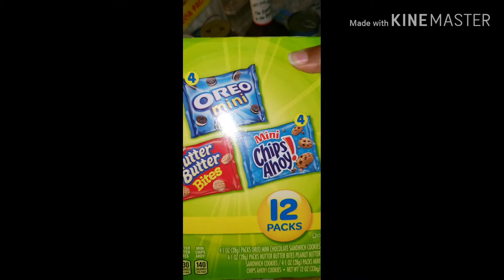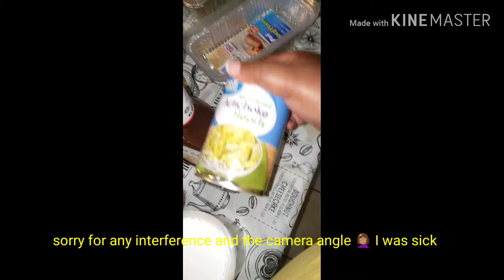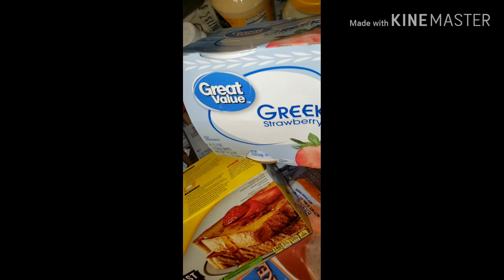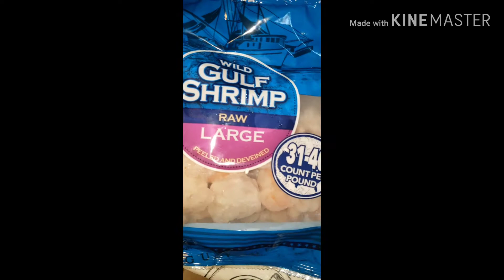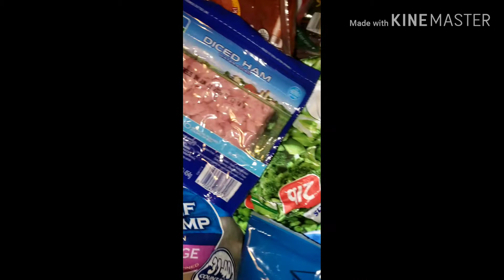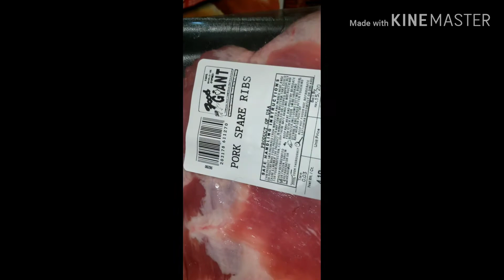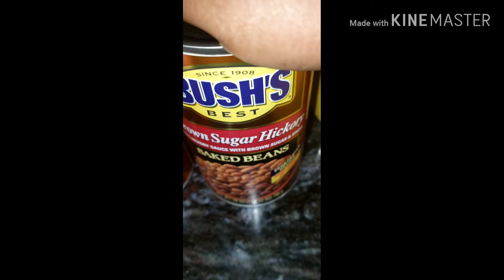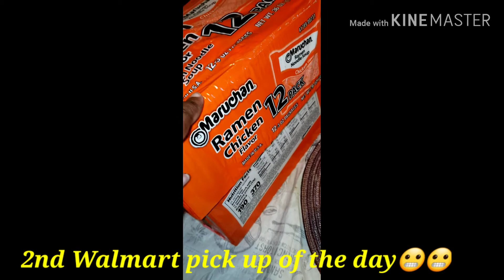Catching up, kids, and groceries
What's going on with me. The possibility of homeschooling. I'm finally under budget for month and the kids mentos challenge 😁singlemom
quarntine Yt:stretch=16:9 ► Music by: LAKEY INSPIRED